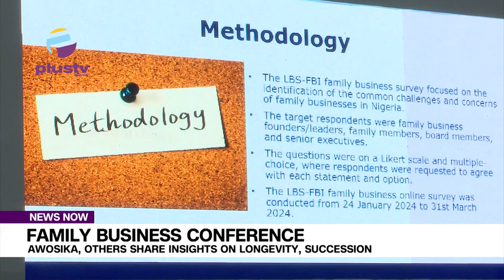Family Business Conference Awosika, Others Share Insights On Longevity, Succession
The key ingredients needed for family businesses to build legacies beyond today’s profit centers around vision, clarity of purpose, and getting the right talents for the business.